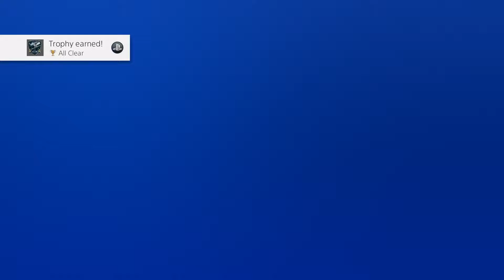Mass Effect: Andromeda Playthrough )Part 72(